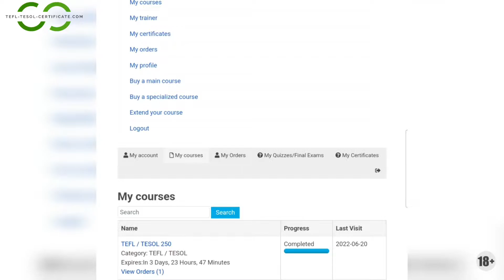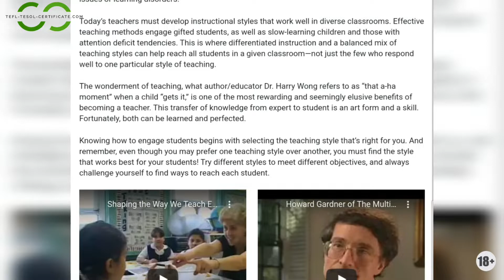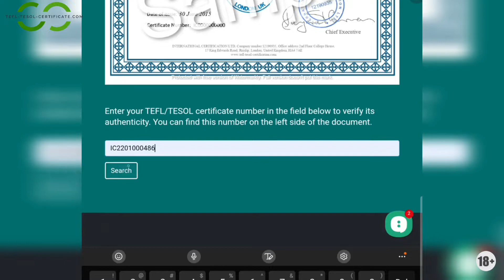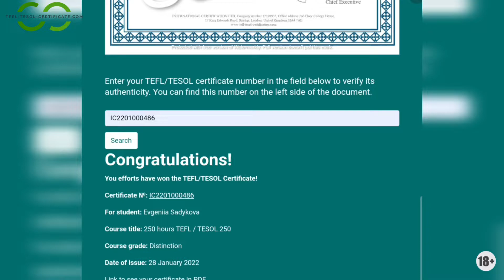Профессия учитель английского: Как стать преподавателем английского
Как стать преподавателем английского: Профессия учитель английского от А до Я
и начните зарабатывать, преподавая английский в своей стране, за границей, или онлайн из любой точки мира! Закажите курс со скидкой 50% 💸 и в подарок получите поддержку персонального тренера 👨‍🏫 и ассистента по трудоустройству! 🎁🚀 Спешите, количество мест ограничено! 🏃‍♂️💨
🎉Используйте код для получения cashback после оплаты $5! (youtubecertificate) 🗣

Хотите узнать, как начать карьеру в профессии учителя английского языка? В этом видео я расскажу, как стать преподавателем английского, выбрать подходящий курс и получить международный сертификат. Узнайте о лучших курсах TEFL TESOL, их преимуществах и как они помогут вам успешно преподавать английский язык как в онлайн, так и в офлайн форматах.

Получить 12-шаговый чек-лист ✅ для увеличения дохода преподавателя английского языка.
Откройте для себя секреты удвоения вашего дохода от преподавания английского языка с нашим эксклюзивным 12-шаговым чек-листом! Этот чек-лист предназначен для преподавателей английского языка, которые хотят привлечь больше студентов и удержать их интерес на долгое время.

📘 Получить Эксклюзивный гайд: " 112 платформ для онлайн работы учителем английского" ✨.
📚 Скачайте наш гайд, чтобы владеть ценной информацией о ведущих компаниях 🏢, предлагающие высокооплачиваемые возможности для онлайн-преподавателей английского. Узнайте о требованиях к квалификации 🎓 и гибких графиках работы ⏰. Улучшите свою карьеру и повысьте Ваш доход, обучая студентов со всего мира 💼🌐.

🎬📚 Хочешь больше? Посмотри наши плейлисты!⬇️
00:05 — Вступление
01:44 — О курсе TEFL/TESOL
03:16 — Кому подойдёт курс на платформе TEFL-TESOL-Certification.com?
04:22 — Структура обучения
08:40 — О сертификате TEFL/TESOL
11:58 — Заключение
спасибо большое ♥